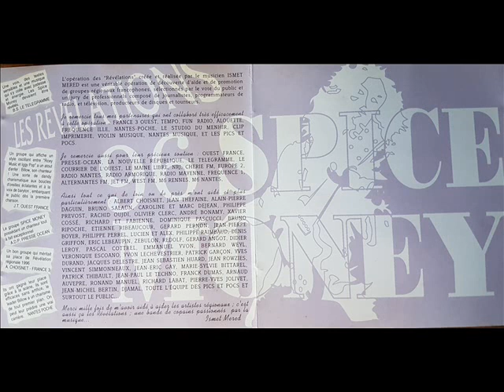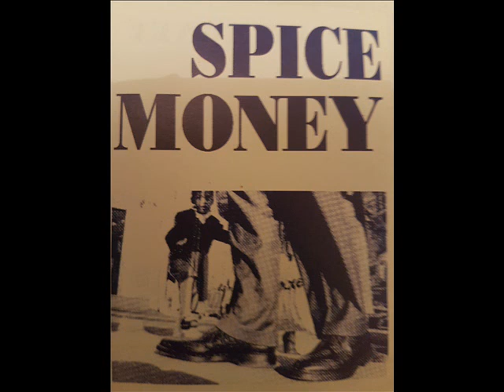Spice Money "J'irai danser sur vos tombes "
Les Révélations 1996 Nantes.
Enregistrer au Studio du Menhir Rennes.
Son. Jean-pierre Boyer.

1- Les Mystères de l'Amour.
2-La Caissière.
3-Reggae.
4-Pascal Castagner.
5-The End.